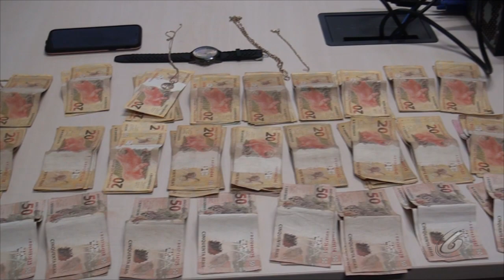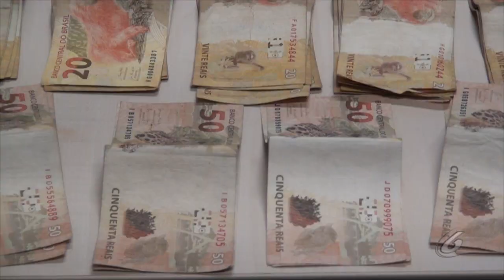ADOLESCENTE É APREENDIDO ACUSADO DE ASSALTO A UM SINDICATO DE PESCADORES EM CAMETÁ - Márcio Mendes